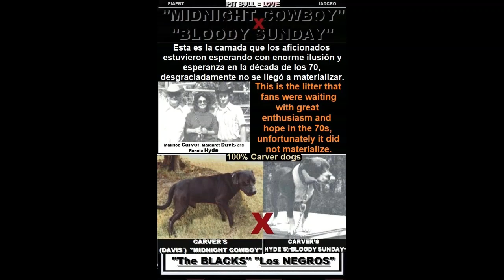BLACK RONNIE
“THOR” (“BLACK RONNIE”) recién llegado a Portugal, su nuevo hogar, junto con Viti y su maravillosa familia, al cual adoran. “THOR” precioso, estás en muy buenas manos ❤ Hasta siempre y muchas gracias Viti ❤

HISTORIA – PIT BULL – HISTORY
Esta es la camada que los aficionados estuvieron esperando con enorme ilusión y esperanza en la década de los 70, desgraciadamente no se llegó a materializar; ❤ “MIDNIGHT COWBOY” x “BLOODY SUNDAY” ❤

Esta fue una cruza que Maurice Carver hubiera deseado realizar, dada la valiosa y extraordinaria combinación genética que poseían ambos especímenes provenientes de los mejores perros de toda su vida como criador, una cruza con una total garantía de éxito en todos los aspectos importantes a tener en cuenta provenientes de ambos ejemplares, pero por diversas circunstancias, entre ellas la de su inesperado fallecimiento, Maurice Carver no lo pudo materializar, una verdadera pena…

“THOR” (“BLACK RONNIE”) y sus hermanos de camada, poseen esa misma genética en la actualidad… Desde arriba, llega a nuestro corazón, un sentimiento de alegría, aprobación y una sonrisilla de Maurice ❤

Desde la FIAPBT esperamos y deseamos que disfruten mucho toda esta información histórica de la raza. Muchas gracias por su interés y su confianza,

Mariano Peinado
FIAPBT & IADCRO España

--  ENGLISH  --

“THOR” (“BLACK RONNIE”) recently arrived in Portugal, its new home, along with Viti and his wonderful family, whom they adore it. “THOR” precious, you are in very good hands ❤ Goodbye and thank you very much Viti ❤

PIT BULL HISTORY
This is the litter that fans were waiting with great enthusiasm and hope in the 70s, unfortunately it did not materialize; ❤ "MIDNIGHT COWBOY" x "BLOODY SUNDAY" ❤

This was a cross that Maurice Carver would have liked to make, given the valuable and extraordinary genetic combination that both specimens possessed from the best dogs of his entire life as a breeder, a cross with a total guarantee of success in all important aspects to have in account from both dogs, but due to various circumstances, including his unexpected death, Maurice Carver could not materialize it, a real shame...

"THOR" ("BLACK RONNIE") and its littermates, have the same genetics in nowadays... From above, it reaches our hearts, a feeling of joy, approval and a smile from Maurice ❤

Since the FIAPBT we hope and we wish that you enjoy so much with all this historical breed information. Thank you very much for your interest and your trust,

Mariano Peinado
FIAPBT & IADCRO